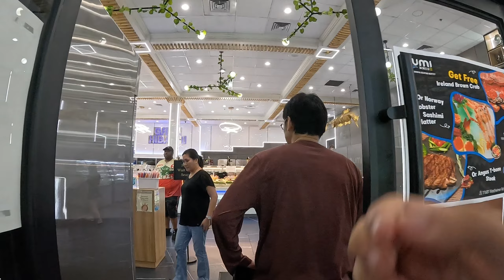Patrick 的日常 | 來去美國休斯頓吃Umi神州四海Buffet囉!!!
結果不知道為甚麼甜點那段不見了XD